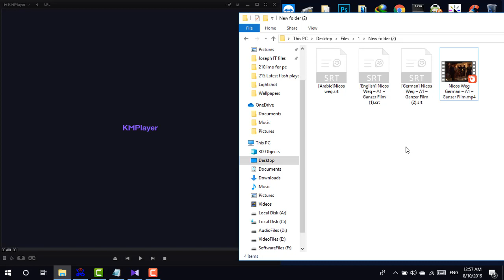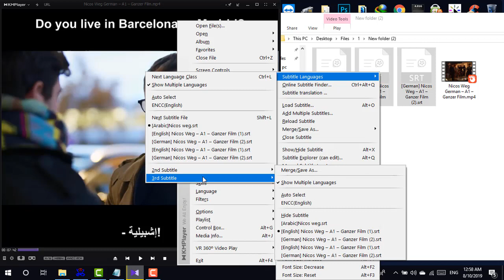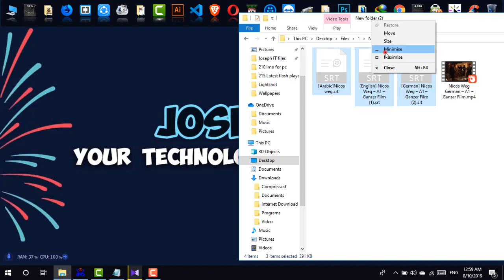Dual or Triple Subtitle on KMPlayer | KMPlayer Subtitles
In this video of Joseph IT, you are going to watch the way to add dual or triple subtitle on KMPlayer easily.

If you do not know how to get subtitle files for KMplayer video files then simply watch this video tutorial of mine from Joseph IT:

KMplayer is the only player where you will be able to add double and triple subtitles at a time and then watch the video. This video player is really great to use and the opportunity of adding up to three subtitles in it has added great dimension using the software!

It is too easy to add the subtitles in KMplayer and all you need to do is to have the .srt files on your hard drive and then drag them to the player. When the only one is shown then you have to choose the second and the third one manually from the options of Subtitle.

If you are learning languages with videos then this tutorial will help you a lot and hope you will found this video useful.

To download the latest KMplayer, the official version, simply check the video of mine from Joseph IT:

Share your Experience and Suggestions,